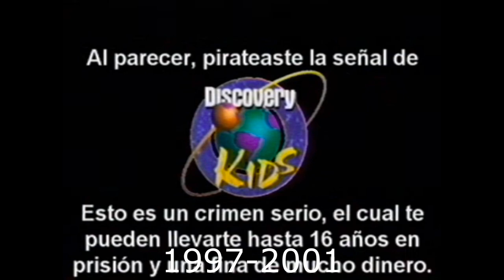Discovery Kids (Latin-America) Anti-Piracy Screen History (1996-Present) (Photos Only)